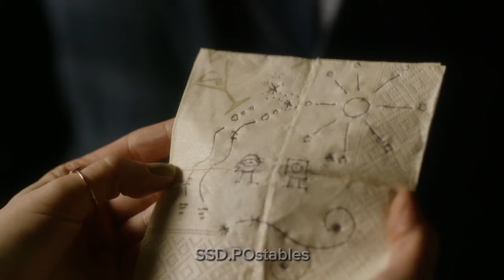Shane + Oliver - Words - SSD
This video was an odyssey to edit. It was almost ready to render and my laptop crashed and I forgot to save the progress and lost everything, took me a couple of days to come to terms with my frustration but in the end i could finish it

the song is a favourite of mine from the 80s words by F. R. David

the images are from SignedSealedDelivered episodes and movies and belong to Hallmark and MarthaWilliamson

the characters are ShaneMcInerney performed by KristinBooth and OliverOToole by EricMabius